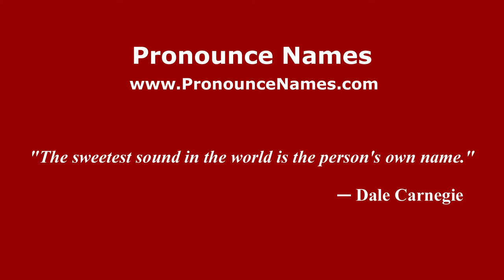How to pronounce Daisley (French/France) - PronounceNames.com